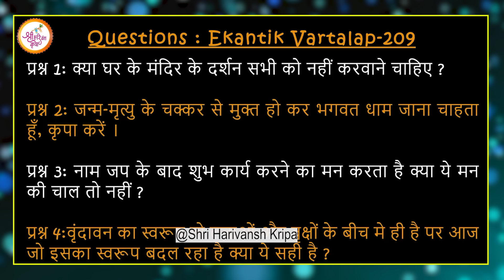क्या घर के मंदिर के दर्शन सभी लोगो को नहीं कराने चाहिए? | Shri Premanand Ji Maharaj Pravachans 2024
TITLE :- क्या घर के मंदिर के दर्शन सभी लोगो को नहीं कराने चाहिए? || Shri Premanand Ji Maharaj Pravachans 2024#premanandjimaharaj

About premanand ji maharaj:- Premanand ji maharaj is a spiritual teacher and saint, who is known by the name of Maharaj ji of Vrindavan. The real name of Premanand Ji Maharaj is Anirudh Kumar Pandey. Premanand Ji Maharaj was born in a Brahmin family in Akhri village, Sarsol block, Kanpur, Uttar Pradesh. Premanand Ji Maharaj’s age is 60 years in the year 2023.

premanand ji maharaj status
premanand ji maharaj katha
premanand ji maharaj parikrama
radha keli.
radha keli kunj vrindavan
radha keli kunj satsang
radha keli kunj kirtan
radha keli kunj ashram vrindavan
bhajan marg.
bhajan marg brahmacharya
bhajan marg premanand ji maharaj
bhajan marg status
bhajan marg shorts
bhajan marg channel
shri premanand ji maharaj
hit premanand ji maharaj
shri hit premanand govind sharan ji maharaj.
premanand ji maharaj short video
premanand ji maharaj shorts
premanand maharaj ji ke pravachan.
radha naam kirtan premanand ji maharaj.
प्रेमानंद जी महाराज

#209 एकांतिक वार्तालाप & दर्शन  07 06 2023 Ekantik Vartalaap & Darshan  Bhajan Marg 720p60fps

क्या घर के मंदिर के दर्शन सभी को नहीं करवाना चाहिए,क्या घर के मंदिर के दर्शन सभी को नहीं करवाना चाहिए ? गुरुजी ने बताया सच देखिए,भगवान के दर्शन करने से क्या मिलता है,कभी भी किसी मंदिर के या मूर्ति के पीछे से दर्शन मत करना नहीं तो आप खुद सुनिए शिव महापुराण कि कथा,क्यों नहीं जा सकते मक्का में हिन्दू,बिगड़े काम बनाने के लिए करें ये उपाय,सच्ची घटना – राहुल स्वामी को श्री कृष्ण दिए ने साक्षात दर्शन,भगवान श्री कृष्ण ने कैसे दिए साक्षात दर्शन